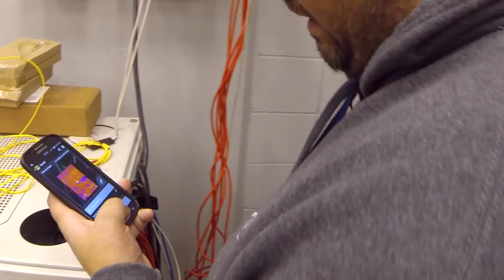Fluke Connect™ Safety, One Game at a Time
Telecommunications and Internet services company, WBL Services, deploys Fluke Connect™ to stay safe and to test and monitor power quality at the venue for the big game in Arizona.